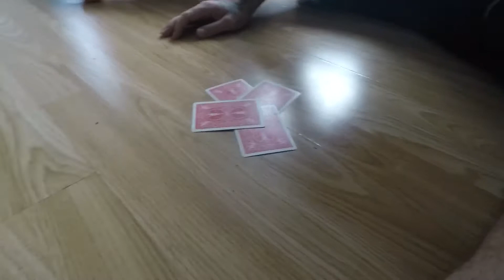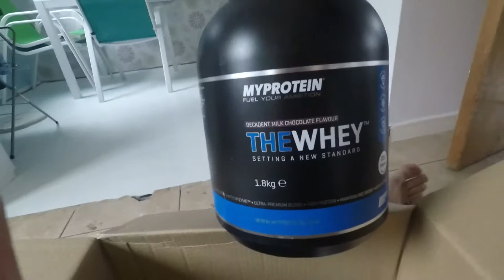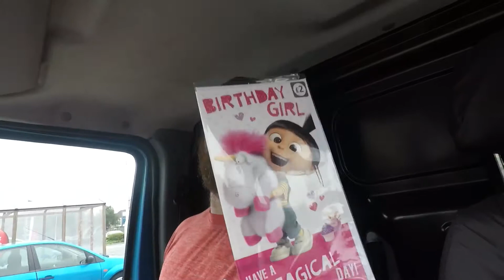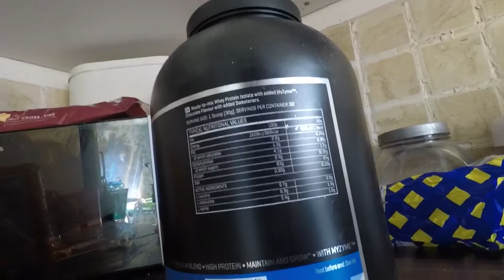VLOG 2 | STARTING SKATEBOARDING AT 34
Day in the life using GoPro hero 5

No idea how to tag or link people but the